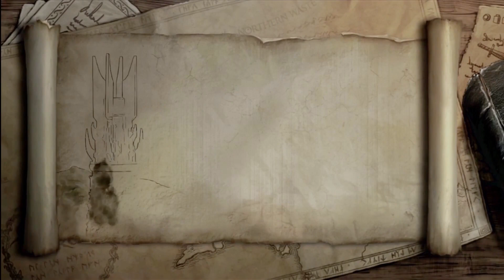Let's Play Lego Herr der Ringe #032 Deutsch/German] [Full-HD] Gameplay Walkthrough